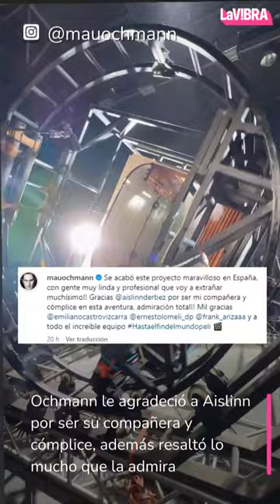Aislinn Derbez y Mauricio Ochmann: Renace el amor tras protagonizar una nueva película | La Vibra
Mauricio Ochmann tuvo un tierno gusto con Aislinn Derbez que ha generado especulaciones sobre una posible reconciliación entre la expareja. Con un emotivo mensaje en Instagram, Ochmann agradeció a Derbez por su compañía y apoyo durante el rodaje de la película "Hasta el fin del mundo", donde ambos son protagonistas. Pero aunque se especula sobre una posible reconciliación, los famosos han dejado claro que su relación se limita a la crianza de su hija Kailani.